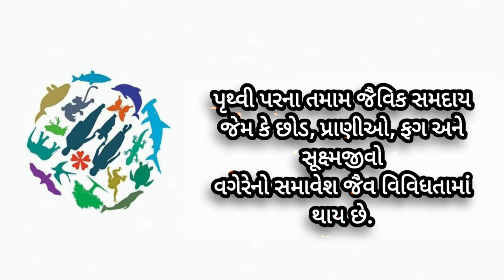21 May // INTERNATIONAL DAY FOR BIODIVERSITY // આંતરરાષ્ટ્રીય જૈવ વિવિધતા દિવસ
દર વર્ષે સમગ્ર વિશ્વમાં 22 મે ના રોજ 'આંતરરાષ્ટ્રીય જૈવ વિવિધતા દિવસ' ઉજવવામાં
આવે છે.

આ દિવસ ઉજવવાનો મુખ્ય ઉદ્દેશ્ય સમગ્ર વિશ્વમાં જૈવ વિવિધતાના મહત્વ અને તેની
ભવિષ્યમાં જરૂરિયાત અંગે લોકજાગૃતિ લાવવાનો છે.

સંયક્ત રાષ્ટ્ર (UN) દ્વારા વર્ષ 1992માં બ્રાઝિલના રિયો-ડી-જોનેરો ખાતે પૃથ્વી સંમેલન
(The Earth summit) નું આયોજન કરવામાં આવ્યું હતું. આ સંમેલનમાં આંતરરાષ્ટ્રીય જેવ
વિવિધતા દિવસ ઉજવવા અંગે વિચારણા કરવામાં આવી હતી.

સંયુકત રાષ્ટ્ર(UN)ની સામાન્ય સભા દ્વારા વર્ષ 2000માં 22 મે ના રોજ આંતરરાષ્ટ્રીય
જૈવ વિવિધતા દિવસ ઉજવવાની સત્તાવાર જાહેરાત કરવામાં આવી હતી.

આ દિવસ સૌપ્રથમવાર વર્ષ 2001માં ઉજવવામાં આવ્યો હતો.

પૃથ્વી પરના તમામ જૈવિક સમદાય જેમ કે છોડ, પ્રાણીઓ, ફગ અને સૂક્ષ્મ જીવો
વગેરેનો સમાવેશ જૈવ વિવિધતામાં થાય છે.* સંયુકત રાષ્ટ્ર(UN) દ્વારા વર્ષ 2010ને આંતરરાષ્ટ્રીય જૈવ વિવિધતા વર્ષ (International year of biodiversity) અને વર્ષ 2011ને આંતરરાષ્ટ્રીય વન વર્ષ(International year of forests) જાહેર કરવામાં આવ્યું હતું.
biodiversity are conservation iucn invasivespecies natureconservation citizenscience environmentaleducation ecosystem biodiversidade ecosystems biodiversidad .